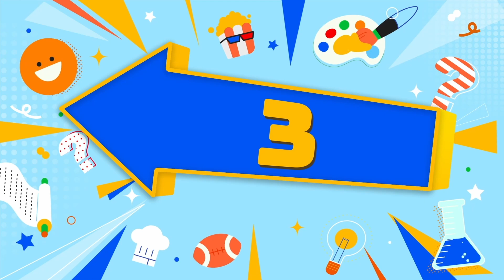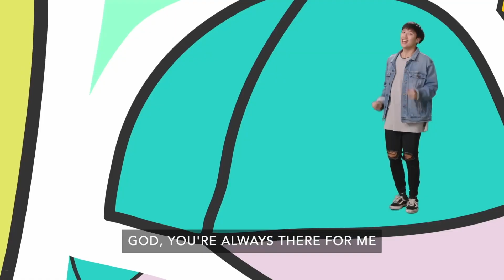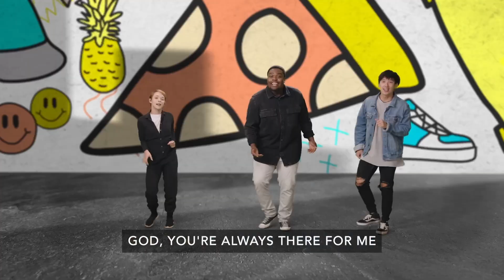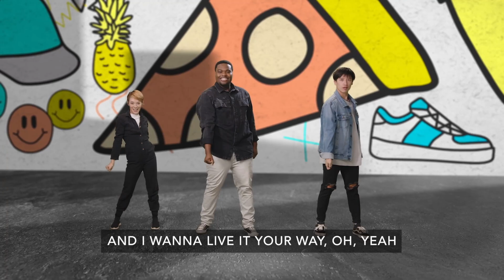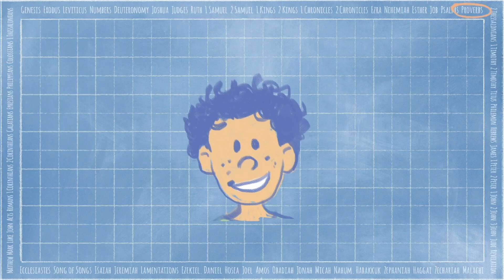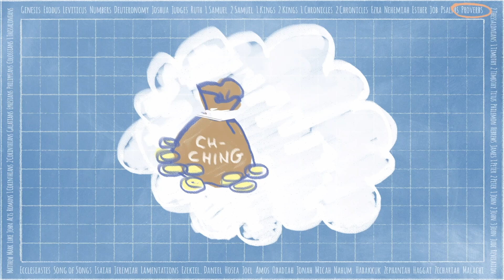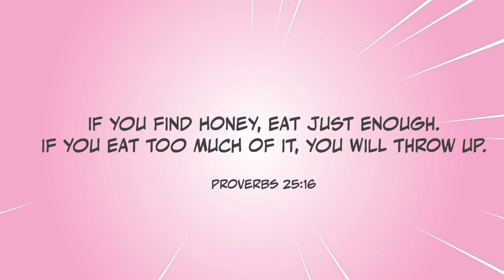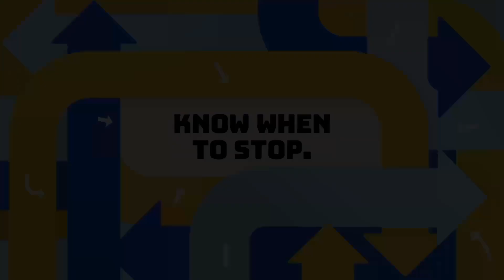Xtreme Kidz Elementary (K-3) | October 27, 2024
Welcome to Xtreme Kidz! We are so excited that you joined us today! Xtreme Kidz Children's Ministry is here to help your children develop their own authentic faith and relationship with Jesus so they can change the world.

"I Chose Jesus"- Let us know! "I'm New to Xtreme Kidz"- Let us know! @ 11:30 EST